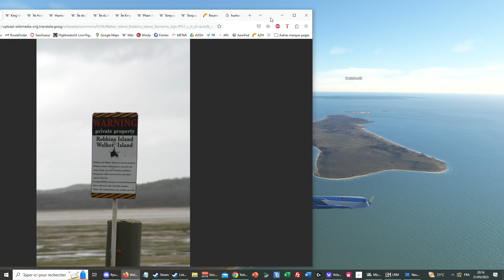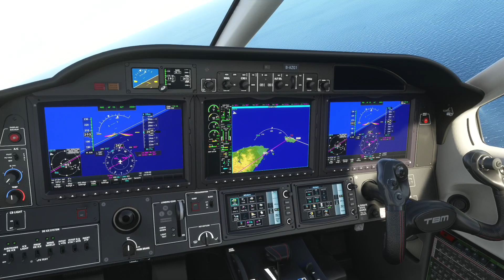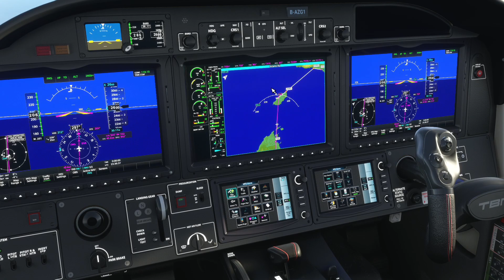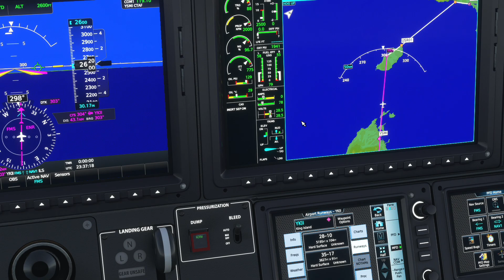Flight Simulator | Azgharie World Tour | 267 : Smithton - King Island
Voici ma config PC : Intel Core i9-9900KF | MSI 11GB 2080 Ti | SSD 2TB 970 EVO PLUS | RAM 32GB | Stream via une carte d'aqcuisition ELGATO GameCapture 4K60 PRO | Saitek X56 | Logitech G Saitek Panneau Latéral pour Véhicule Lourd | Volant G920